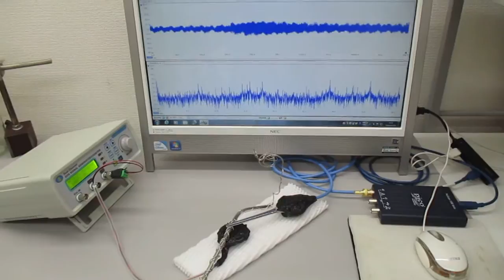オリジナル超音波実験（超音波と表面弾性波）